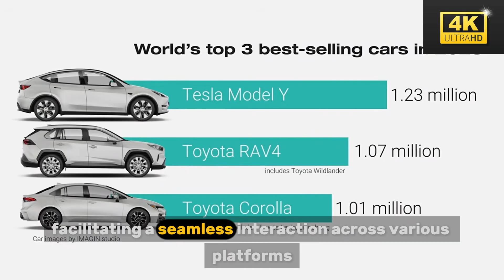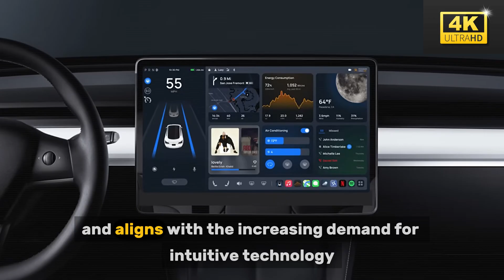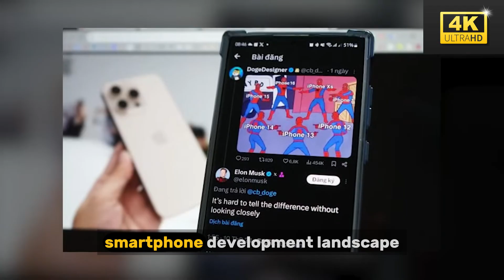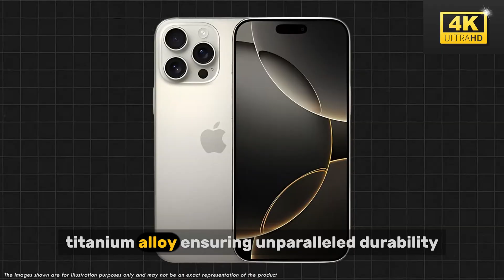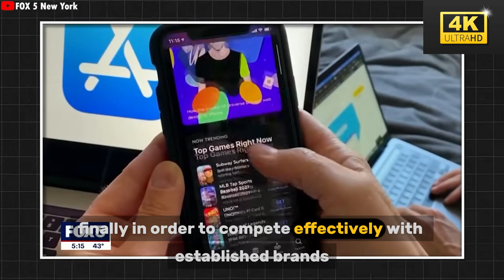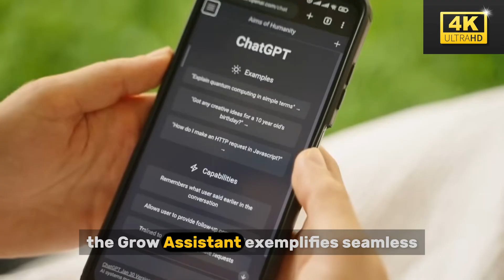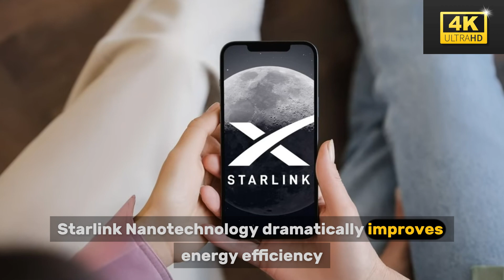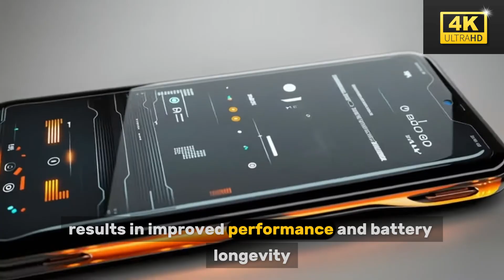End of iPhone. Elon Musk Unveils SHOCKING Tesla Pi Phone Strategy to Dominate 2025!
The tech war has just escalated — Elon Musk has unveiled a jaw-dropping strategy to launch the Tesla Pi Phone, and it could spell the end of the iPhone era. With AI integration, satellite connectivity, Neuralink sync, and Tesla ecosystem fusion, this device is not just another smartphone — it's a complete disruption. The strategy leaked for 2025 could flip the trillion-dollar mobile industry upside down.

In this video, we break down Musk’s full plan to dethrone Apple, how the Tesla Pi Phone fits into his larger tech empire, and why top analysts are saying this is the most powerful iPhone rival ever created. With a projected $239 price point, solar charging, and full Starlink support, Tesla is aiming to dominate the phone market — and fast. If you're a tech fan, Apple user, or future-focused thinker, don't skip this.

🔍 What’s Revealed in the Video
Tesla Pi Phone's shocking new features and $239 pricing
Elon Musk’s leaked 2025 phone takeover strategy
Why Apple is in trouble: Key market disruptors
Tesla’s plan to merge AI, Starlink & Neuralink into mobile

00:00 Apple vs Tesla: The War Begins
02:10 What Is the Tesla Pi Phone?
04:35 Leaked Features & Why It's a Threat
06:50 Elon Musk’s Disruption Strategy Explained
09:15 Starlink, Neuralink & AI in Your Pocket
12:30 Can Apple Survive This Attack?
15:05 Final Thoughts: Musk’s Masterplan Unfolds